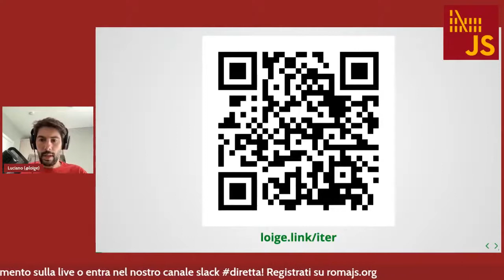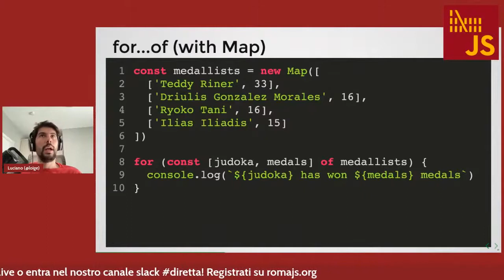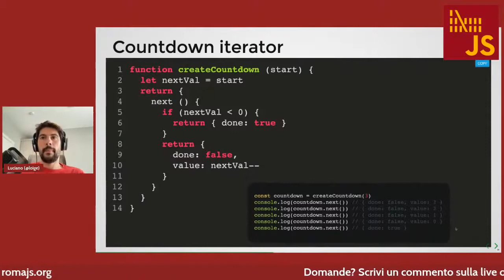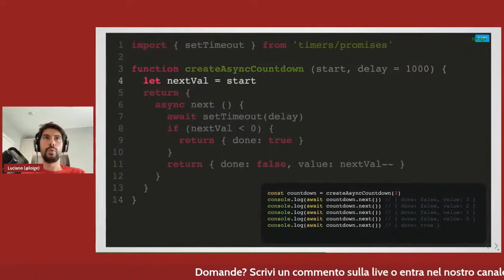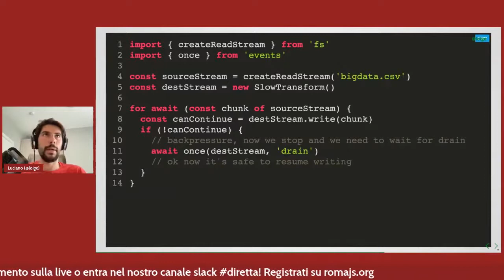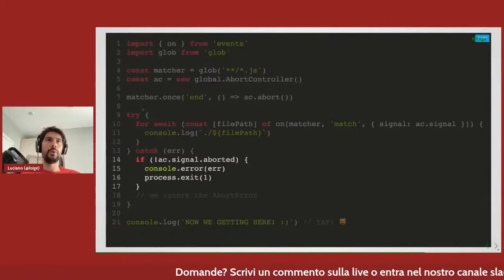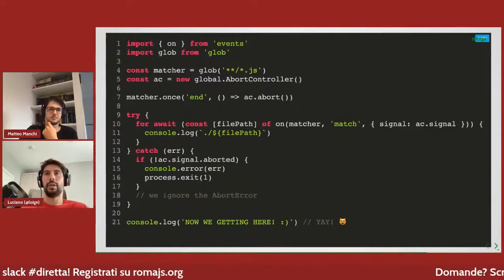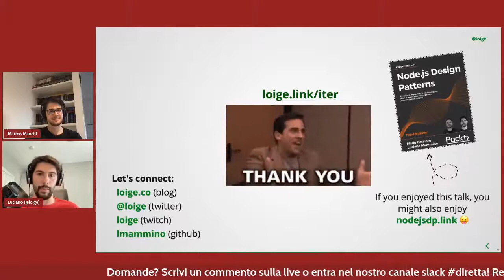Luciano Mammino, Reiterating JavaScript & Node.js iterators [ITA] - RomaJS Meetup Giugno 2021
*Reiterating JavaScript & Node.js iterators*

In questo talk rivisiteremo i protocolli di iterazione offerti da JavaScript (iterable, iterator, async iterable & async iterator) esplorando anche generators e async generators. Ne approfitteremo per esplorare anche alcune applicazioni di questi pattern in Node.js confrontandoli con approcci piú tradizionali come event emitters e streams. In particolare discuteremo alcuni interessanti integrazioni tra questi paradigmi evidenziando patterns e anti-patterns!

Speaker: Luciano Mammino